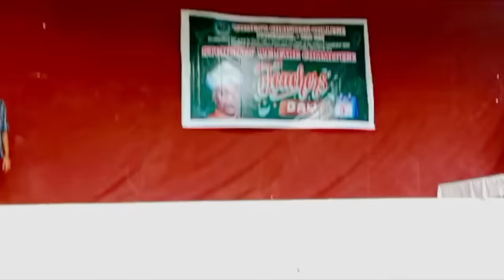💥💙Our performance 😍💥| Teacher's day celebration 🎊🎉|wcc Grls💥dance